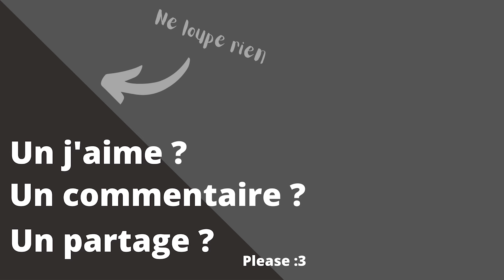[Let's play narratif #1] SPORE - Création de la vie (c'est divin !)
Voici un lp narratif sur le jeu Spore vous partageant ce qu'il se passe tout là-haut. Genre... là haut là haut !

Un soutien ?